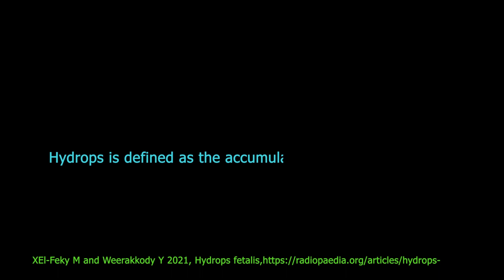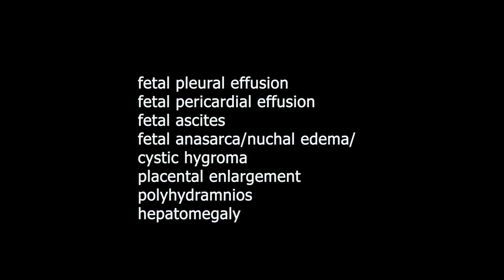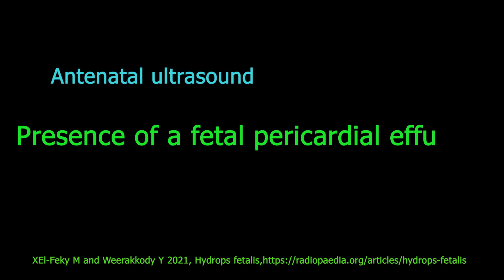Anomaly scan I Hydrops fetalis I Fetal Ascites I Fetal pericardial & pleural effusion I Dr. Nasrin